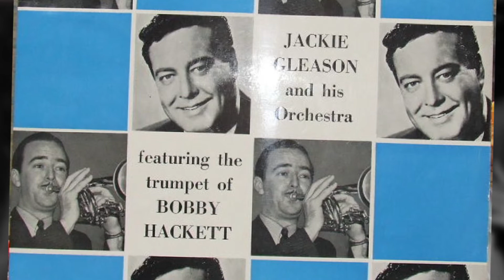Remembering Rhode Island's, Bobby Hackett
CCRI Music Professor Emeritus Lloyd Kaplan talks about Bobby Hackett’s life and career in this video shown at the rededication of The Bobby Hackett Theater, “50 Years of Performing Arts at CCRI,” on Nov. 1, 2014.